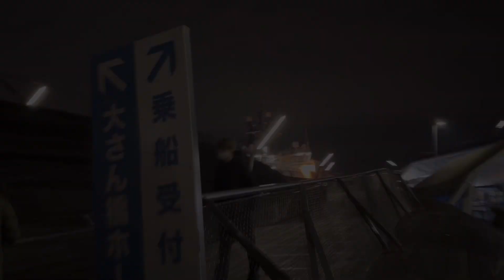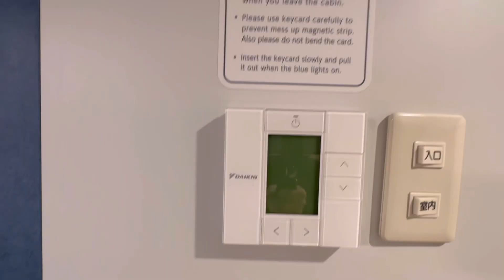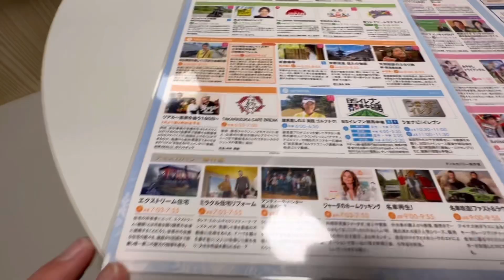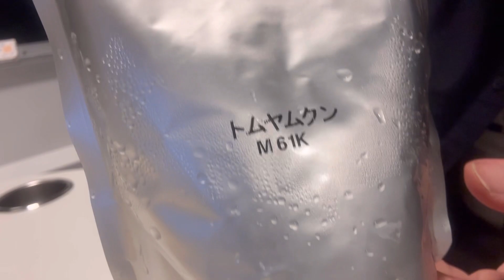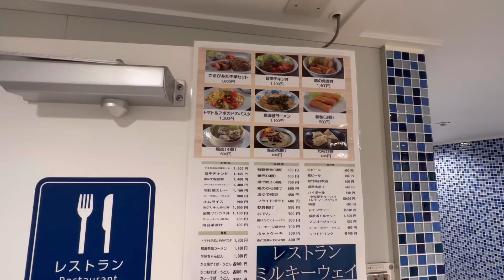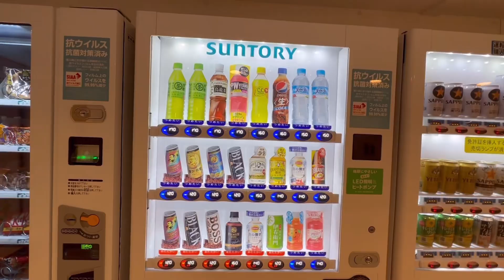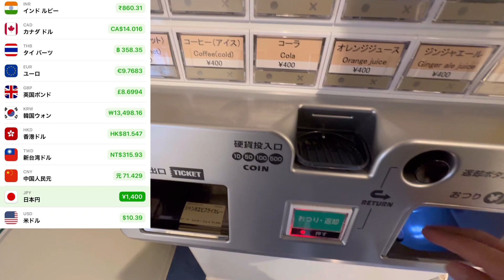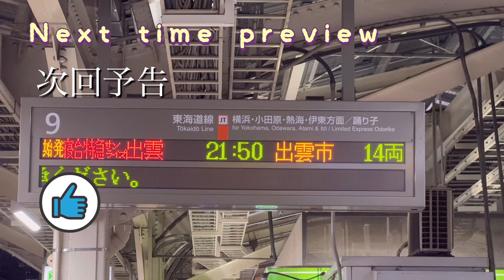大型客船最高級の特等室/10時間半のひとり旅/横浜→神津島【さるびあ丸】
横浜から神津島へ10時間半の旅になります。
2020年6月25日に初就航となる３代目「さるびあ丸」についてご紹介します。さるびあ丸の主な航路は東京ー大島ー利島ー新島ー式根島ー神津島航路。
特等室で神津島に向かいました。

00:00オープニング
00:18ルート
00:45横浜港
01:47ルームツアー
04:29夜食
05:44寝る準備
06:11大島
07:25オープニング収録
07:39船内案内
11:40利島
11:49朝食
12:31新島
13:11トラブル
14:16次回サンライズ出雲